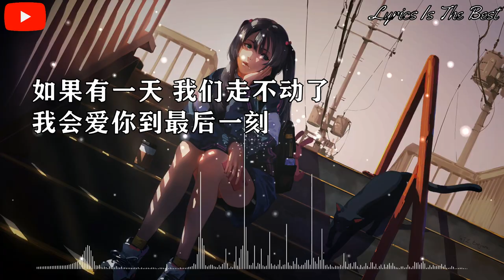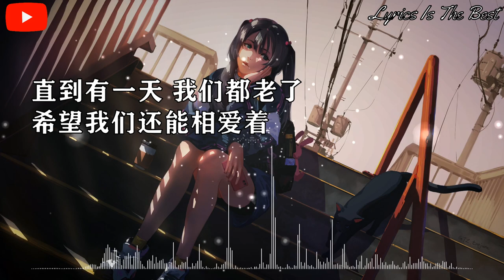莫叫姐姐 - 爱你到最后一刻 (DJ chandy) 『直到有一天 我们都老了，希望我们还能相爱着。』【DJ抖音版】推荐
爱你到最后一刻 - 莫叫姐姐 (DJ chandy)

词：马健南
曲：马健南
编曲：马健南
混音：马健南
混音：马健南
母带：马健南
发行：曲风文化

我们的故事就是个传说
太多风浪也没将我们分隔
我们乘坐着幸福的列车
带你遨游世界每一个角落
直到有一天 我们都老了
希望我们还能相爱着
眼睛模糊了
头发也白了
满面皱纹也很快乐
如果有一天 我们走不动了
我会爱你到最后一刻
蹒跚依偎着
看夕阳日落
给你唱属于我们的歌
我们的歌
就算大雨让这城市颠倒
我会毫不犹豫将你拥入怀抱
坚定的眼神是彼此的承诺
没有谁能改变我爱你的执着
眼睛模糊了
头发也白了
蹒跚依偎着
看夕阳日落
我们的歌
眼睛模糊了
头发也白了
蹒跚依偎着
看夕阳日落
我们的歌